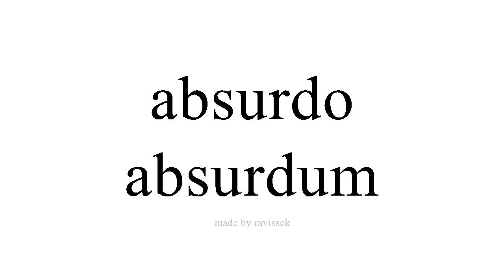Disce Spanish absurdum